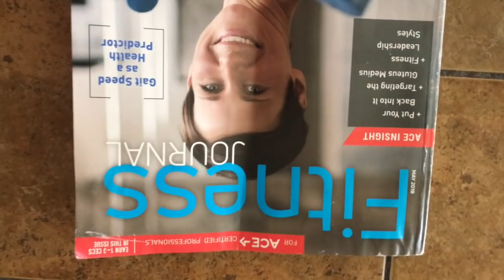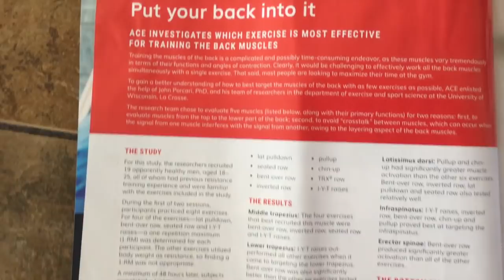Лучшее УПРАЖНЕНИЕ для ШИРОЧАЙШИХ МЫШЦ СПИНЫ а ТЫ ЗНАЛ?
ДРУЗЬЯ! Перед тем как задать вопрос, проверьте, нет ли на него ответа в моей группе или на моем канале! Также веду платные персональные тренировки и ОНЛАЙН консультации! В любом случае стараюсь ответить всем! ;) ЕГОР РУБАНОВ, ТРЕНИРОВКИ, ПИТАНИЕ, ИНСУЛИН, ПРОГРАММЫ, ПОХУДЕНИЕ, ЖИРОСЖИГАНИЕ, спина, широчайшие, как накачать крылья,